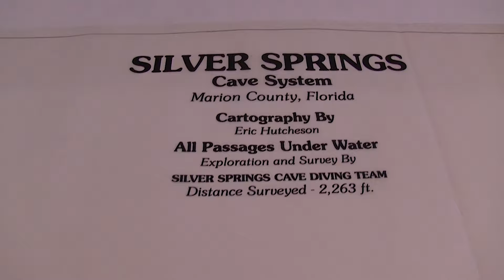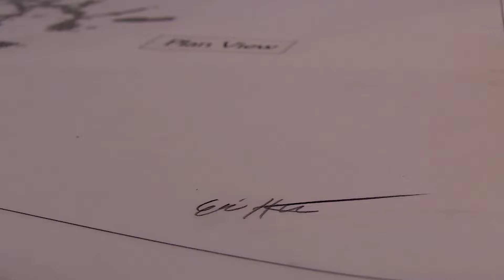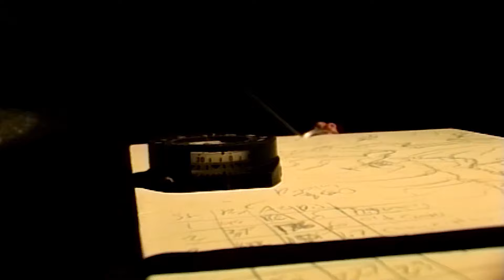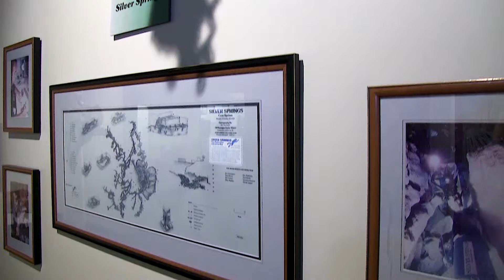The Exploration of Silver Springs Florida. Complete Documentary. Underwater, Underground.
Cave Diving in Florida Springs. Exploration, Mapping, Cartography. A journey through Silver Springs Cave System and The Floridan Aquifer, Geology, Fossils, Artifacts and the Scuba Diving Equipment used for the underwater expedition.